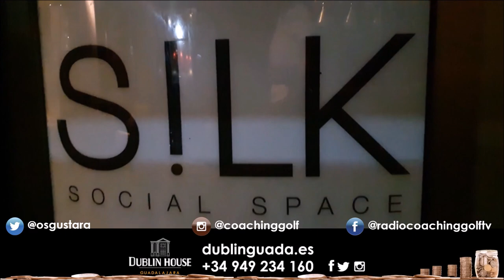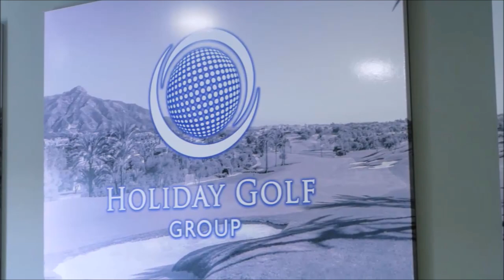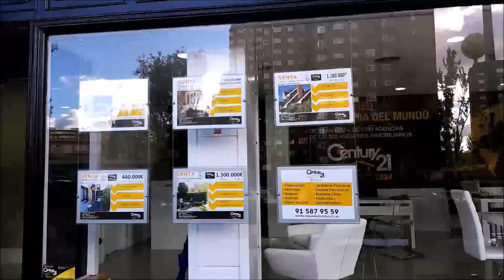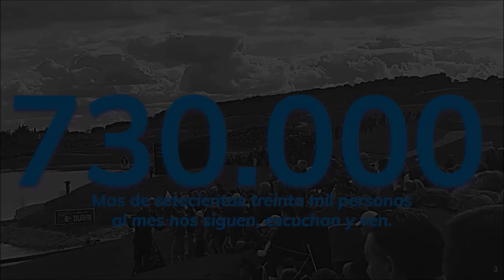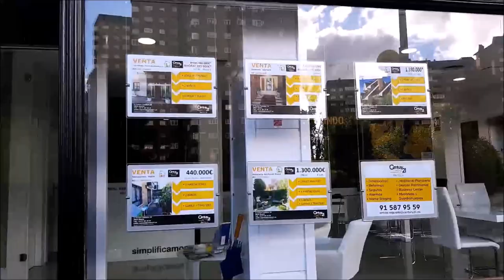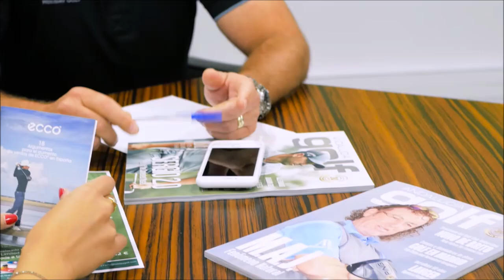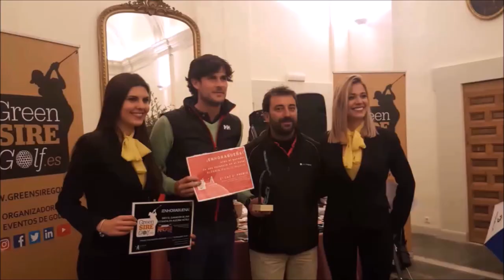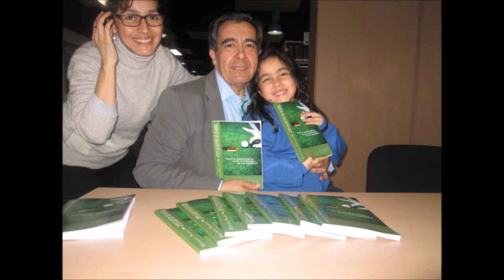nº 4 FINANZAS AND GOLF CON PATRICIA LOPEZ SERGIO VALCARCEL GABRIEL LOPEZ Y MARIANO PUERTA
Programa FINANZAS AND GOLF 4 CON PATRICIA LOPEZ Y SERGIO VALCARCEL DE SOCIOS INVERSORES Y EMPRESTAMO, JUNTO A GABRIEL LOPEZ INVERDIF EAFI   y  a Mariano Puerta Director de COaching Golf Radio y TV . Un programa de  @CoachPuerta

550.000 personas, al mes, interesadas en el golf, el turismo, la gastronomía, deportes….
3 programas semanales, más de 500 en 3 años.